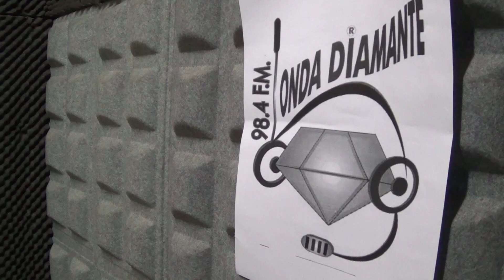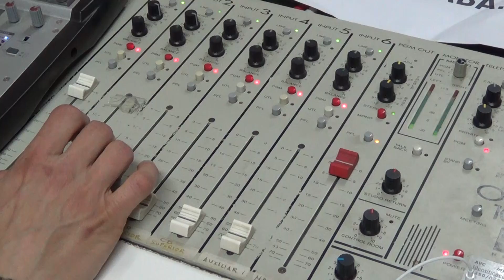ONDA DIAMANTE, Radio Comunitaria